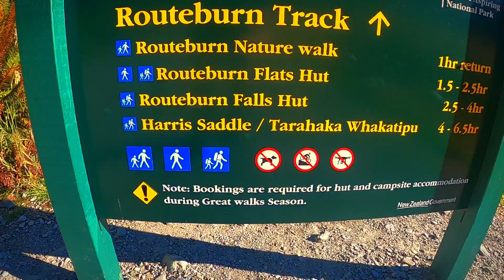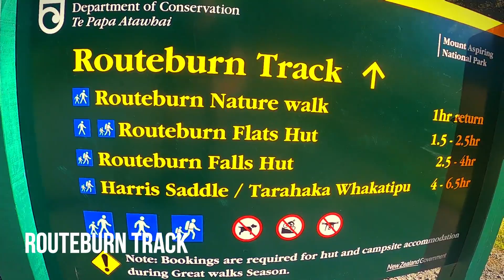NEW ZEALAND | Queenstown & Glenorchy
Locations: Queenstown Hill, Glenorchy Road, The Remarkables, Lake Alta, Coronet Peak, Routeburn Track, Sunshine Bay Beach

Sledovat nás můžete i na dalších platformách:
Všechny fotky z našich výletů najdete pod hashtagem